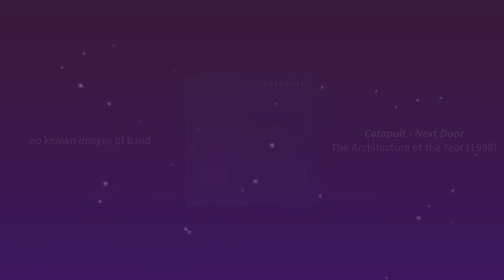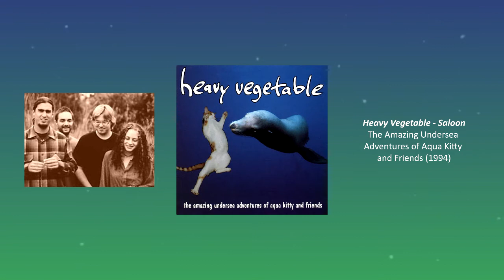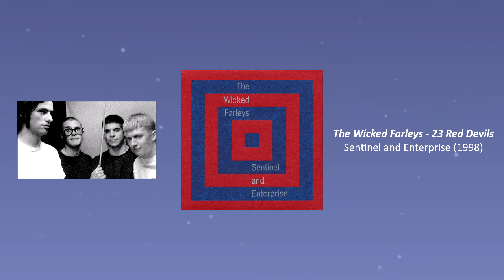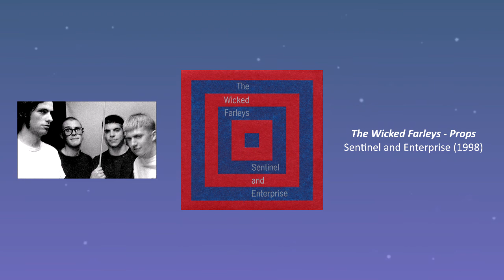cool obscure 90s indie math rock mix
cool music that i like and that you should listen to

songs:
1. (00:00) The Raymond Brake - Skinful
2. (04:16) Catapult - Next Door
3. (09:07) Mars Accelerator - Captain (Then Spies)
4. (13:43) Supporting Actress - Private and Hollywood
5. (16:10) Heavy Vegetable - Saloon
6. (17:54) Polvo - Kalgon
7. (19:57) Polvo - Bend or Break
8. (25:15) North of America - Built Sought Destination
9. (28:04) P.E.E. - Ihop
10. (30:08) Swirlies - In Harmony New Found Freedom
11. (35:51) Lion Tamer - West 64
12. (39:49) The Wicked Farleys - 23 Red Devils
13. (45:30) The Wicked Farleys - Props

half of these bands sadly are not on streaming services but can be found throughout youtube, shareblogs, soulseek and other places similar

please go listen to more of these bands music, you will not be disappointed